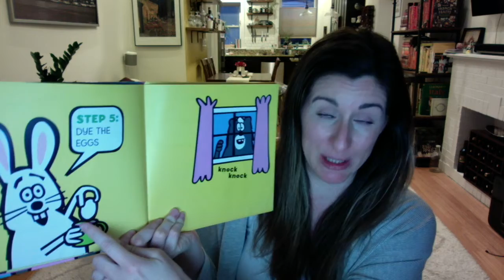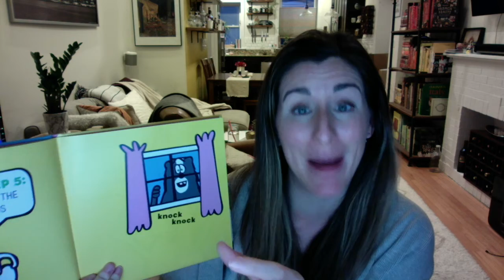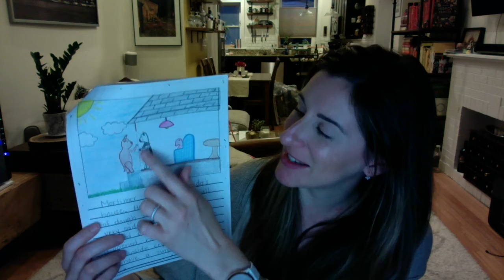Fiction Writing 11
This is the writing lesson for April 21, 2020.